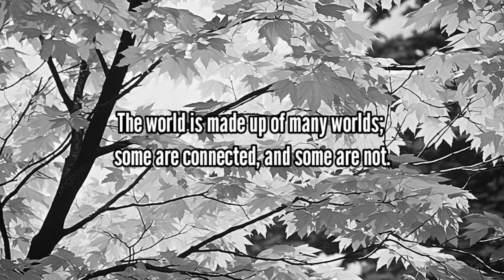Perfect Days (2023) Es CINEMA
Inmediatamente terminé de ver esta película tuve que hacerle una reseña.

Gracias a @segunalexandrae ;)